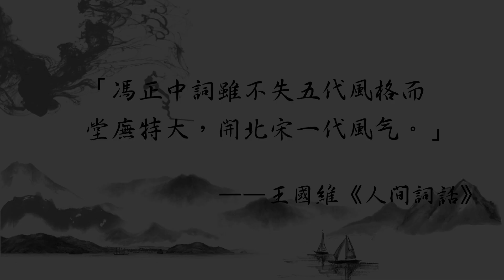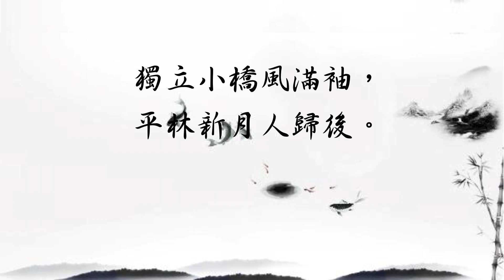【趣说宋词】从《鹊踏枝》聊五代词人冯延巳的颓废与自恋。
上一期讲了晚唐到五代的花间词派，今天我们来聊五代南唐词人冯延巳。
看看他是如何因循出新，既继承了花间词派的伤春悲秋，又开创了一种强烈关注个人内心情感的词风的？
让我们通过这首《鹊踏枝·谁道闲情抛弃久》来品鉴五代词人的颓废与自恋。